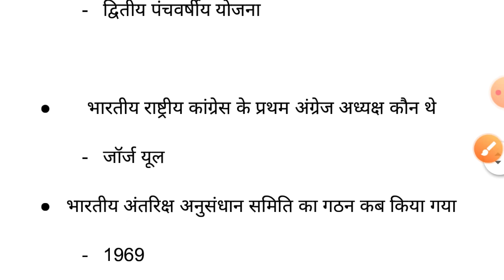Delhi police first & second shifts exam questions, दिल्ली पुलिस की पहली वह दूसरी पारी के प्रश्न